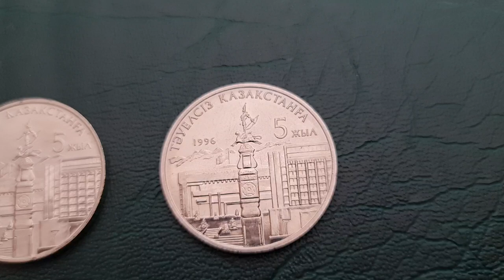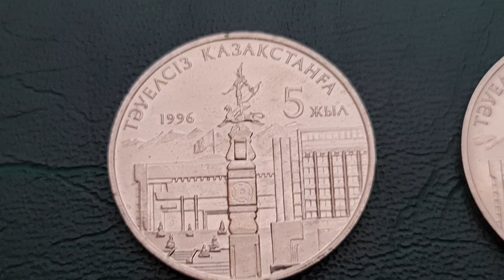20 тенге 5 лет Независимости без руки в отличном состоянии. Кто знает в чём ошибка? Актуальная цена.